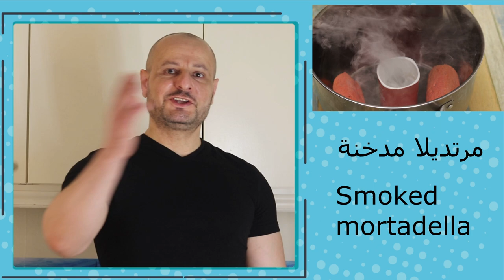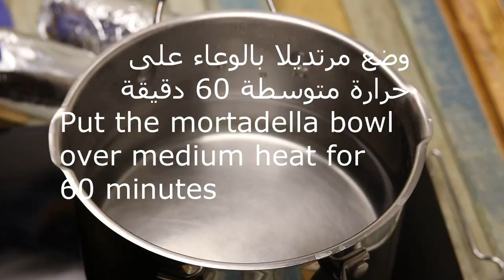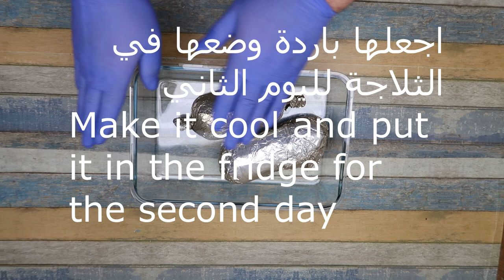مرتديلا مدخنة كيتو دايت و لمرضى السكر (صحية) - Mortadella Keto Diet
مرتديلا مدخنة كيتو دايت و لمرضى السكر - Mortadella keto dite